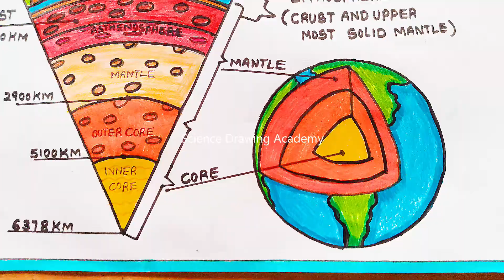earth layers drawing easy in simple and easy steps | science project academy